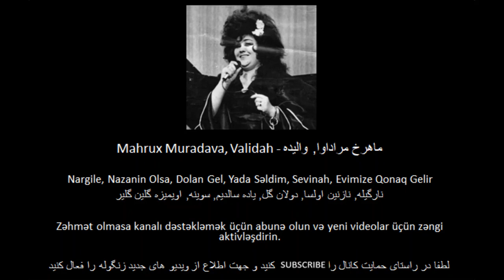Mahrux Muradava, Validah Mahruch Muradava ماهرخ مراداوا, والیده 1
Mahrux Muradava, Validah
Mahruch Muradava

Nargile
Nazanin Olsa
Dolan Gel
Yada Səldim
Sevinah
Evimize Qonaq Gelir

ماهرخ مراداوا, والیده

نارگیله
 نازنین اولسا
 دولان گل
 یاده سالدیم
 سوینه
 اویمیزه گلین گلیر